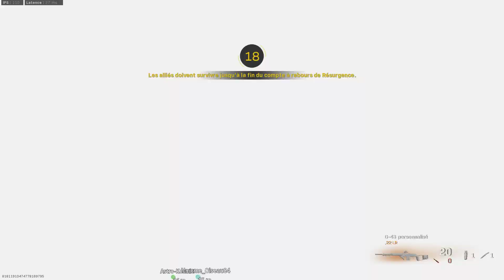MK11 GAMEPLAY REBIRTH